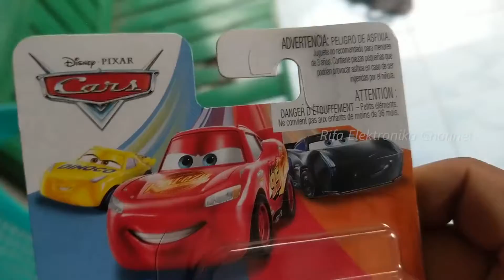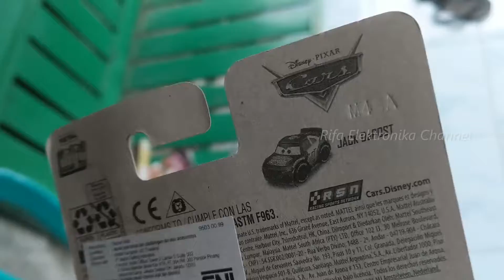Percobaan Hot Wheels dengan Kamera Mini Mario with Sneeker Mini Camera in Action